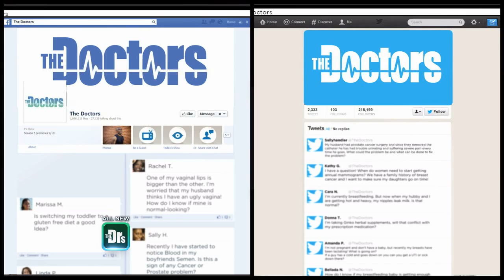Why Spicy Food and Intimacy May Not Mix -- The Doctors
Urologist Dr. Aaron Spitz and urologist Dr. Jennifer Berman answer a viewer question about a burning sensation "down there" after a night of eating spicy food. Dr. Spitz explains how capsaicin, a chemical used in hot sauce, affects the body.